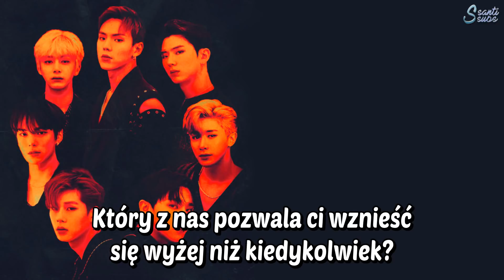Monsta X - Who Do You Love? (ft. French Montana) [polskie napisy / PL SUB]